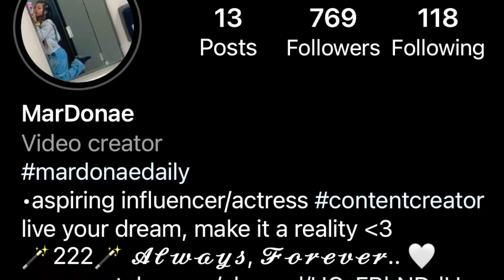dressing in super bright yellowish green! being the HIGHLIGHT of everyone's day!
an update on the outfit of the days ahah